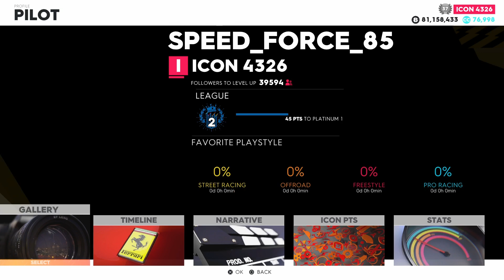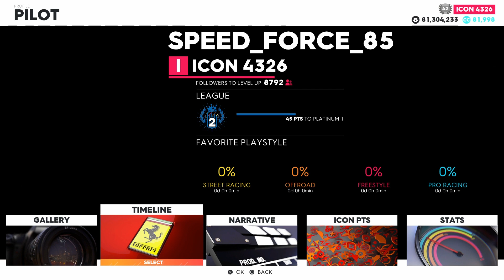The Crew 2 FLASH BACK Live Summit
thecrew2 Flash Back Live Summit Platinum Guide and Pro Settings

00:00 intro
00:07 West rim escape
2:19 Salt lake buoy smashing
3:50 Big Land Slalom
5:31 Colorado river banks
8:48 Round 1 [motorflix]
13:54 Flash Back [alpha gp]
18:06 West Florida coast
21:56 Carnage
26:55 The Ring
29:53 Summit Rank